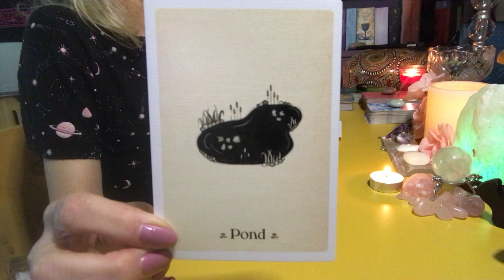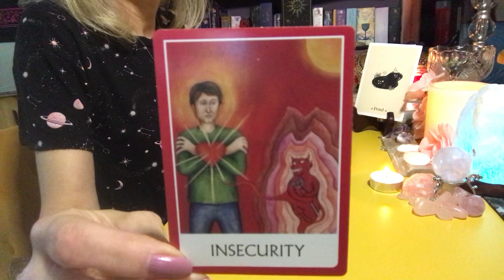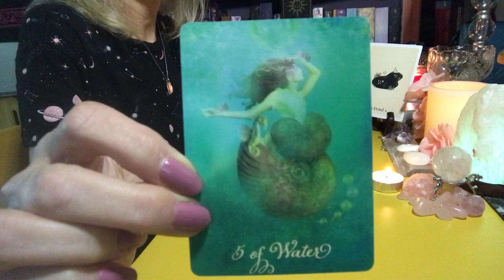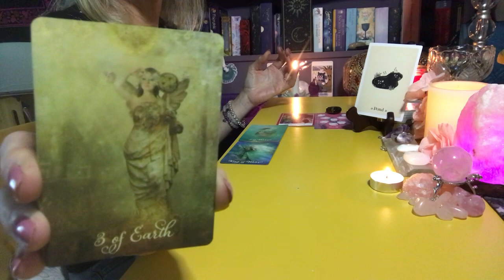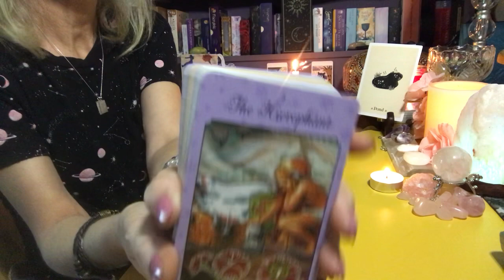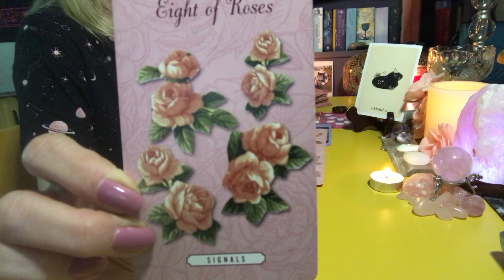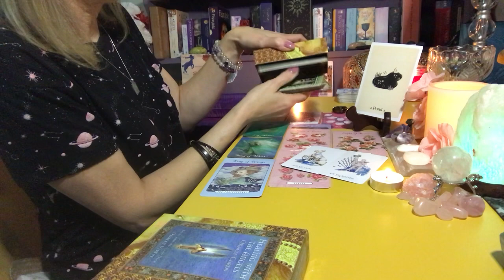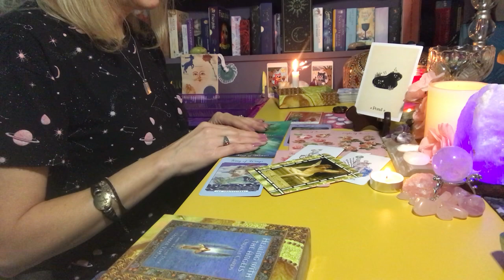AQUARIUS♒LOVE READING JUNE 2023💘YOUR CONFIDANT HAS IT BAD 4 YOU‼️ SHARED INSECURITIES BLOCK PROGRESS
Your confidant wants to be with you on an intimate level.  They're desire for you is quite strong - Yours? maybe not so much? Self Acceptance is KEY here!
When you find this message, it was meant to be 💞

Cards in this reading
The Good Tarot
Line Strider Tarot
The Enchanted Love Tarot
The Literary Witches Oracle
Chakra Wisdom Oracle
Seed and Sickle Oracl